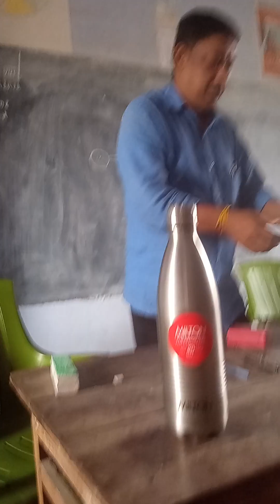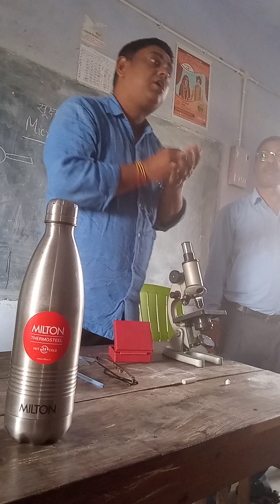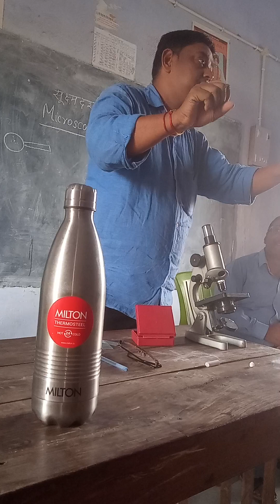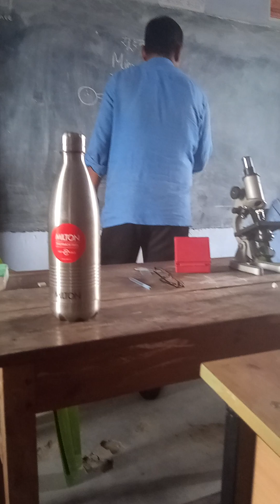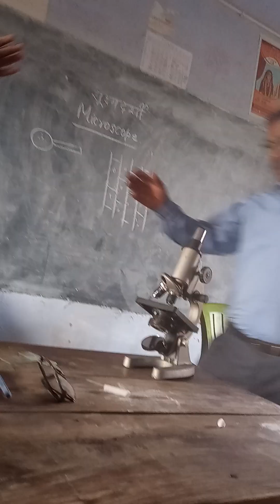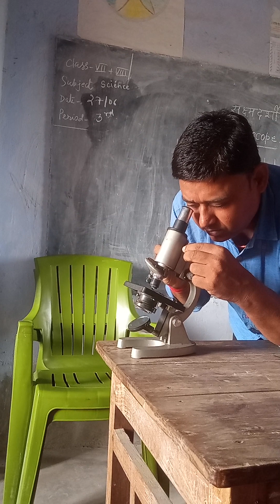demonstration of Microscope in Middle School Bhagwanpurchakki, Teghra